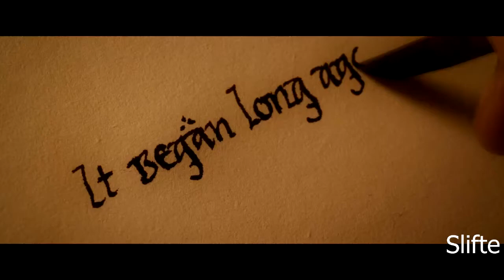Immediate Music, Lacrimosa - The Hobbit Fan Made Trailer